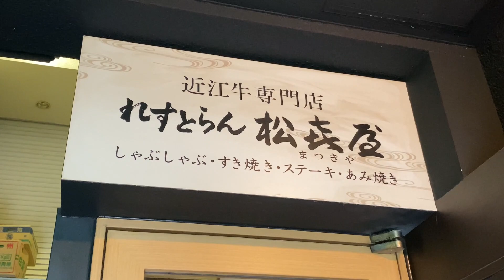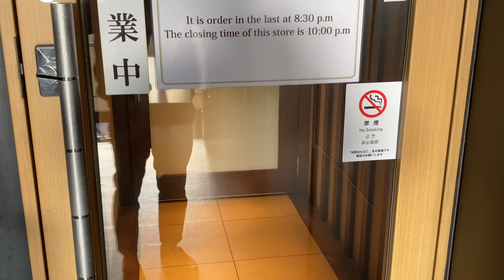熟成近江牛 和牛 鉄板焼き - れすとらん松喜屋 - 京都四条店 ランチ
肉本来の旨さを活かすことにこだわり、
熟成した近江牛肉を最高の状態で提供。
肉は“熟成“という過程を経ることでジューシーで柔らかくなり風味と旨みが増します。ただし霜降りの近江牛は個体差があるので、松喜屋では長年の経験を活かして熟成期間を決め、お肉を最高の状態にしてからご提供しています。

T-BOX Japan